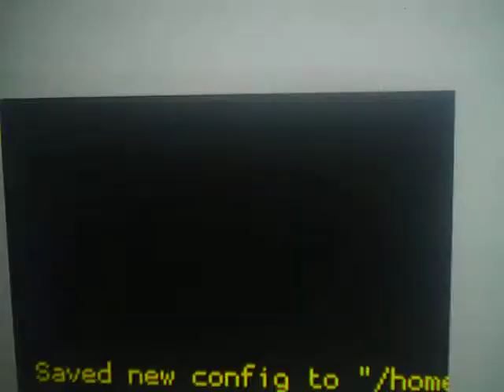Gremlin vs Stripe Gizmo Intro GBA.